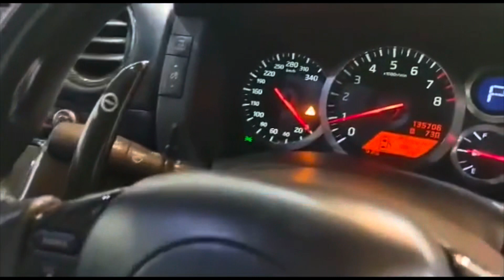NISSAN GTR R35 3.8 V6 Sound!!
Nissan GTR R35 3.8 V6 roar sound!!